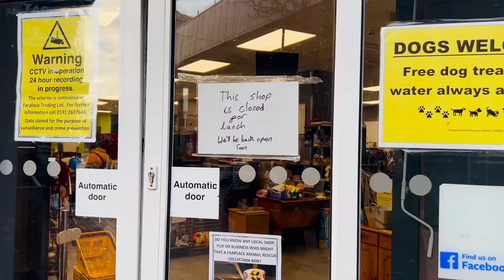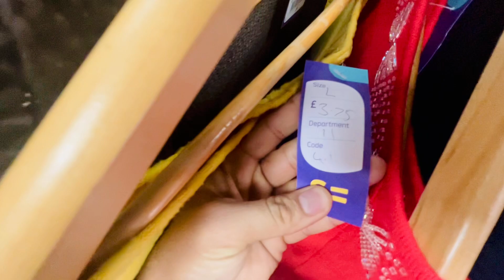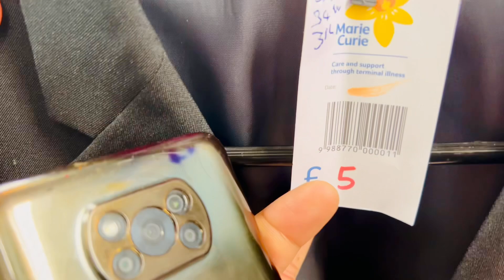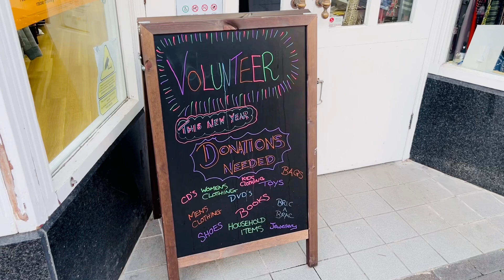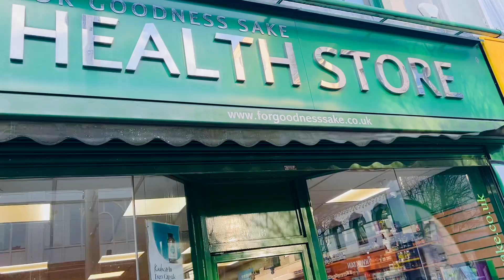Charity Shops in UK | Shopping Vlog UK | UK life